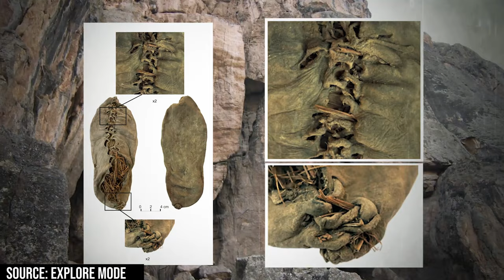Being Barefoot Changes Everything | What Happens When You Go Barefoot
Should you go barefoot? Do you even need shoes? There have been many proclaimes benefits about not wearing shoes and the benefits of being barefoot. These range from helping with your back, shoulder muscles, insomnia, posture, and other claims. I started going barefoot for a week without any of this knowledge and discovered as I went. As I embarked on my barefoot journey, the benefits I've received from going barefoot and the rabbithole of conspiracies are what I share with you.

▬ Timestamps ▬▬▬▬▬▬▬▬▬▬▬▬▬▬▬

0:00 - Barefoot Challenge
0:20 - Day 1
1:24 - Day 2
2:09 - Day 3
3:24 - Day 4
4:37 - Day 5/6
5:59 - Final Day
7:31 - Next Adventure

▬ Social Media ▬▬▬▬▬▬▬▬▬▬▬▬▬▬▬

50-In-1 Action Camera Accessory Kit